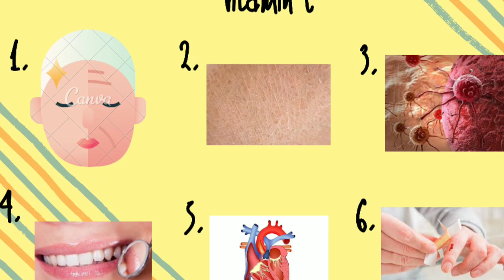Vitamin C Suriani 1903036040